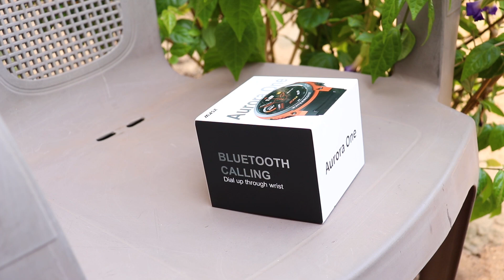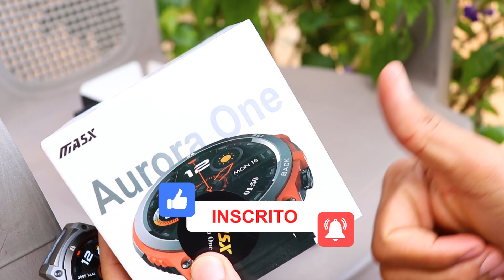MELHOR SMARTWATCH BOM E BARATO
Está pensando em comprar um smartwatch? então conheça o Masx Aurora One, um smartwatch bom e barato.